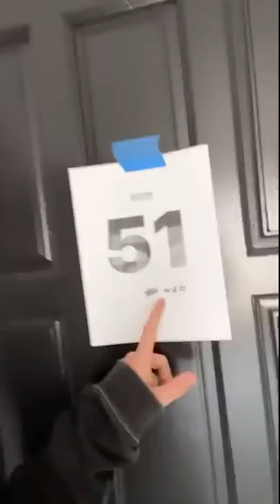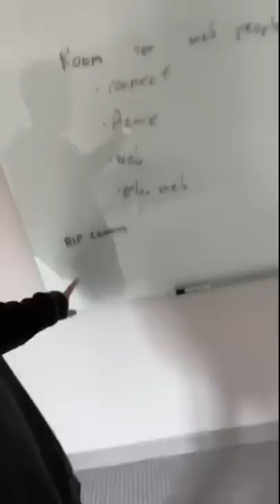comma ai | George Hotz | Room for web people | hiring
Date of stream 30 Sep 2022.
Stream title: Room for web people

Chapters:
00:00 hiring two web people
02:00 hiring in operations, supply chain
03:35 hiring design people
04:40 no remote work
04:58 salary range
05:20 comma body
05:35 no hiring based on programing language
06:18 patent troll
07:05 meta stock
07:33 fsd, better testing
08:03 tesla ai day
08:20 research division hiring
08:50 paid internships
09:30 comma three
09:55 visa for interns
10:13 best car for comma three
10:35 solving self driving 4 years
11:24 azure
11:50 4090s, A100
12:27 comma con
13:00 solving fsd
13:30 comma points, George's role
14:00 0.9 features
14:30 solving ai
14:55 web tech stack
15:20 building a person
16:48 vcs
17:30 hyper scale, capital intensive
18:30 agi
18:55 hardware bottleneck
19:30 end to end longitudinal
20:00 who is going to win
20:55 passing Tesla
21:29 karparthy
21:48 no upgradable CPU
22:18 zoox employees
22:55 nvidia
23:25 qualcomm
23:40 tenstorrent
24:30 making chip
25:00 openpilot vs autopilot
25:26 comma three two more years
26:05 comma 2.5
26:25 dream for comma
27:05 hiring for web
27:17 hiring for infrastructure
27:40 on device learning
27:50 EVs, bolt, ev6
28:00 solve ai

Is my car supported?